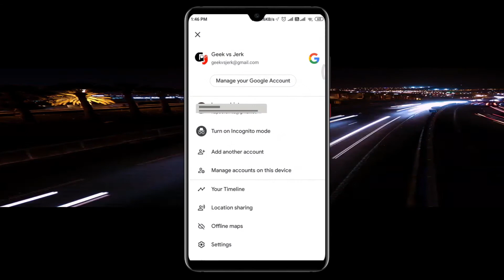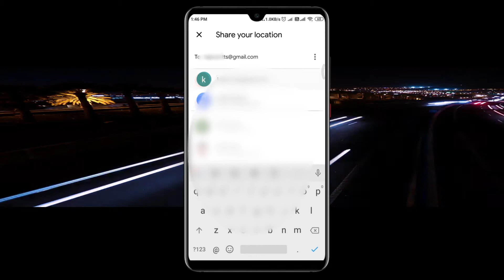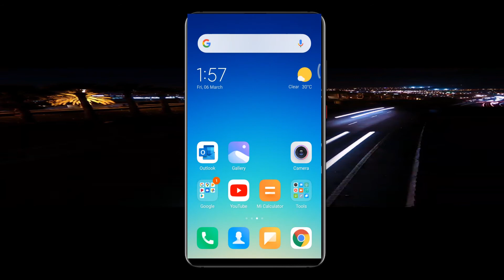Track Your friends Live Location | உங்கள் குடும்பத்தினரின் location-ஐ track செய்வது எப்படி?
Hello Friends,

"How to track our friends & family members live location using google maps"

this is the simple and easiest methods to track our loved ones.

To share your real-time location on Google Maps, first, make sure your Location services are enabled.
Then, open Google Maps, and click menu on the right side corner, google maps will give you several different options.

Tap, 'Share Your Location', and choose how long you want to share your location for.
This can be for a certain amount of time, or until you turn location sharing off.
Then, choose the person or people you want to share your location with, and click “Share”.

That's all!! now you shared your location with your friends!!